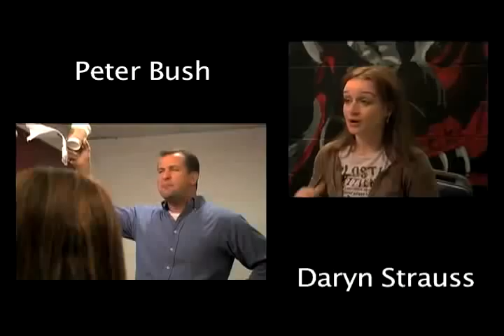Aspiring Line: Episode 6 "The Cheesiest!"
Aspiring Line: Episode 6 "the CHEESIEST!" written and produced by James Huffman. Directed by Jim Spring and Meg Scibona. Features Peter Bush, Daryn Strauss, Lynn Justinger, Susannah Kennedy, Iris Espinoza, Leslie Miller Peith, Sharon Bushman, Tara Yanoviak, Katie Apicella, Ken Simon, Mike Shimkin, Don Puglisi, Jim Spring, David Arthur Bachrach, Brant Spencer, Jude Waddy, Jason Nunes, Pai Wang